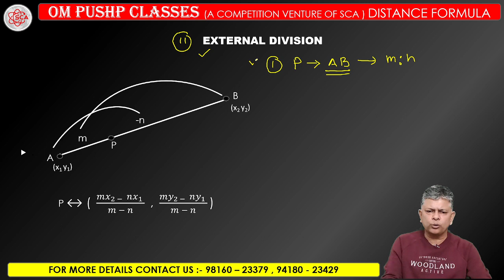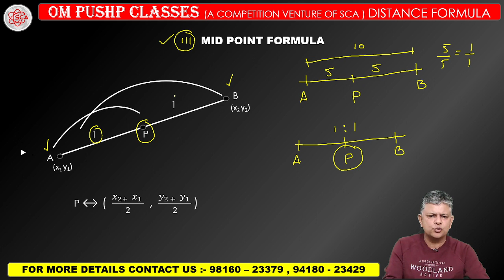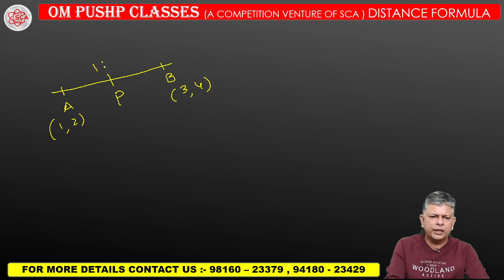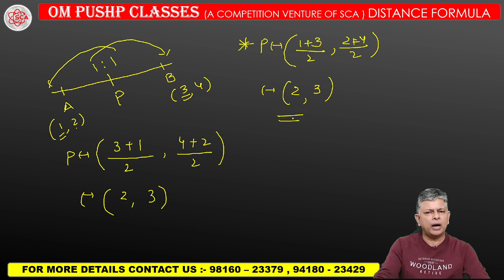SECTION FORMULA| BASIC MATH | MATHEMATICS TRICKS | SCA DHARAMSHALA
TOPIC SECTION FORMULA
TEACHER :-  MUNISH BHARDWAJ
BASIC MATH
MATHEMATICS TRICKS